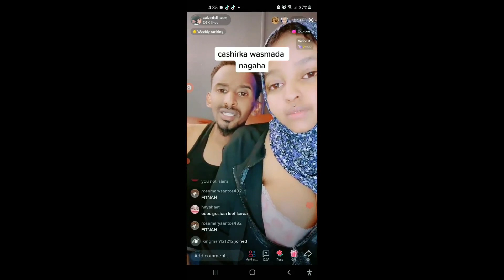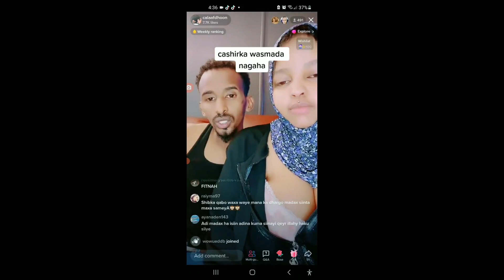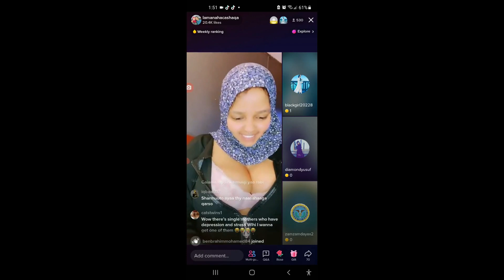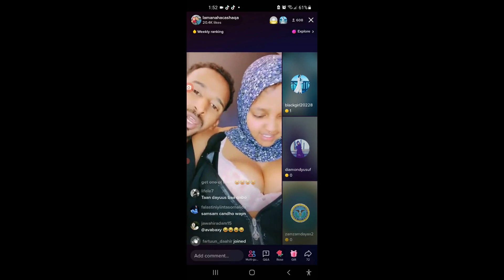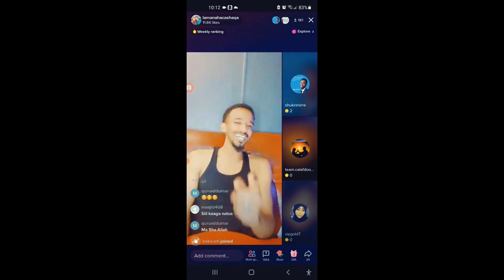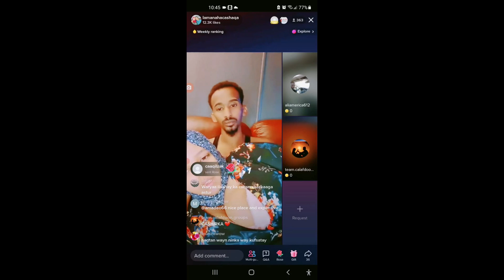DAAWO GABDHO MUQAAL FADEEXAD AH TIKTOK LIVE NIIKO IYO BAASHAAL